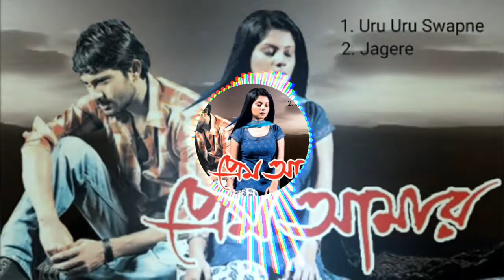Uru Uru Swapne Ek Rajkonye🌼 (Slowed + Reverb) Prem Amar | Jeet Ganngu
Credits :

Film : Prem Amar
Starring : Soham Chakraborty, Paayel Sarkar & others.
Producer : SVF Entertainment Pvt. Ltd.
Direction : Raj Chakraborty
Script and Screenplay: Selvaraghavan
Singer : Kunal Ganjawala
Lyricist : Gautam Sushmit
Music Label : SVF Music

uru uru swapne ek rajkanye whatsapp status full screen,
uru uru swapne ek rajkanye whatsapp status black screen,
uru uru swapne ek rajkanye slowed whatsapp status,
uru uru swapne ek rajkanye 3d song,
uru uru swapne ek rajkanye 4k status,
uru uru swapne ek rajkanye 8d